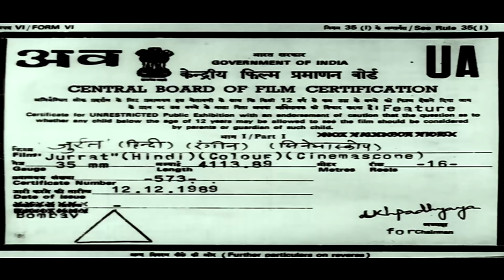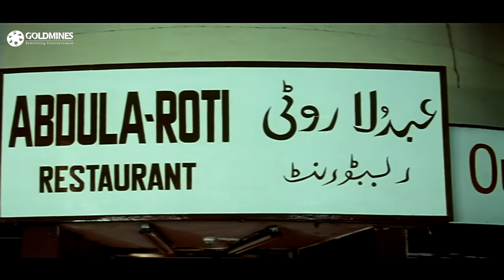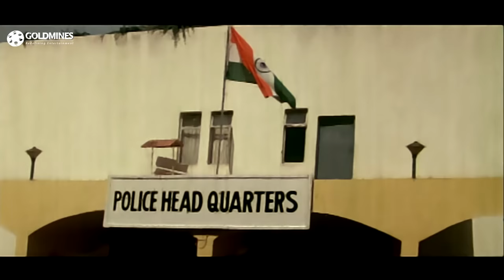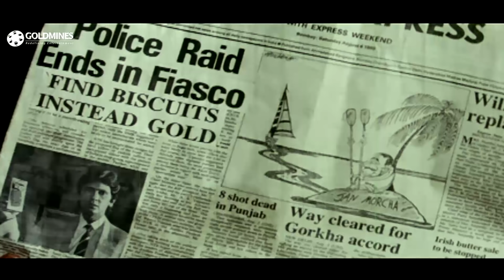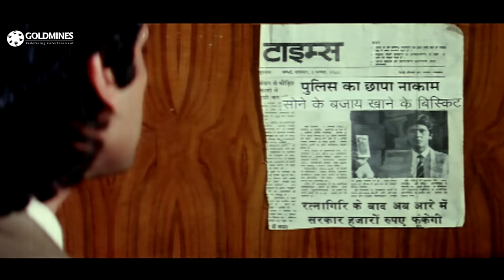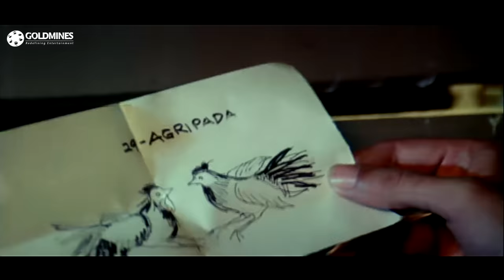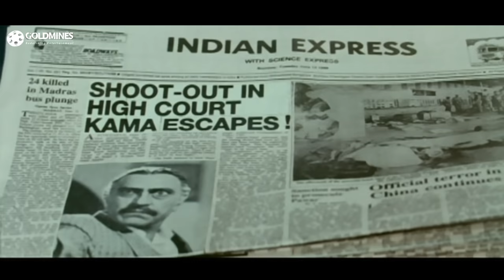Jurrat (1989) Full Hindi Movie | Shatrughan Sinha, Kumar Gaurav, Anita Raj, Amala, Aruna Irani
Abdulla Roti was the first ever person to challenge Bombay's underworld Don, Kama, and his life was cut short when a bomb exploded in his bakery in Bandra. The second person to challenge Kama was Inspector Ram Singh, who did manage to arrest one of his associates, Girdhar, and bring him to Court, but ended up being held for contempt of court charges himself, and being suspended from duty. When he returns home that night, he finds the house in darkness. Upon entry, he finds the lifeless bodies of his wife, Savitri, and son, Sunny. Ram is unable to get proof against Kama and takes to alcohol; The third person to challenge Kama is one of his very own associates, Joseph, who absconds with a suitcase full of money along with his girlfriend, Julie. Both are hunted down and taken to Kama, who decides to spare Joseph only if Julie decides to become his. Julie and Joseph attempt to outsmart Kama, but their plot is discovered and Joseph's life ends. Now Inspector Avinash has been transferred from Delhi and has been assigned Kama's case. Avinash is married to Renu. Anwar, an informant leads Avinash to gold biscuits, but they turn out to be real biscuits resulting in all round embarrassment for the Police Department. Avinash is successful in arresting Girdhar, only to be told that this action will endanger Renu's life. The question remains will Avinash dare to continue crossing swords with Kama and become another casualty?

Movie:- Jurrat (1989)
Starcast:- Shatrughan Sinha, Kumar Gaurav, Anita Raj, Amala, Aruna Irani, Tinnu Anand, Amrish Puri